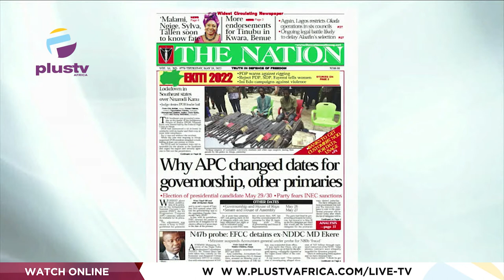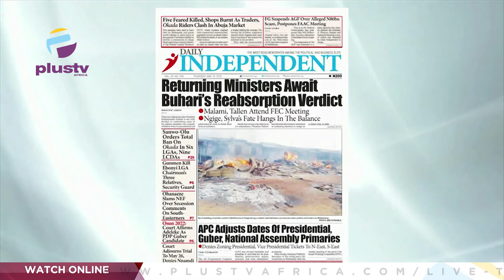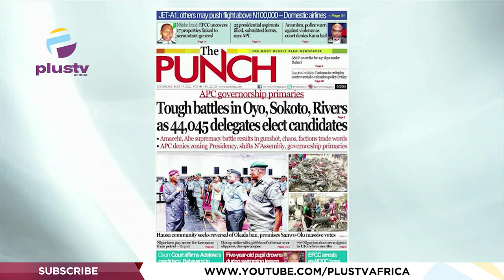APC, PDP In Game Of Hide And Seek Over Primaries | OFF THE PRESS